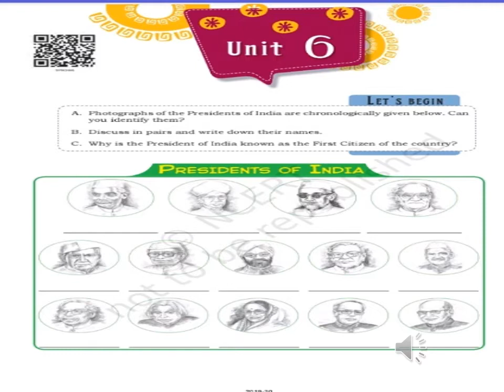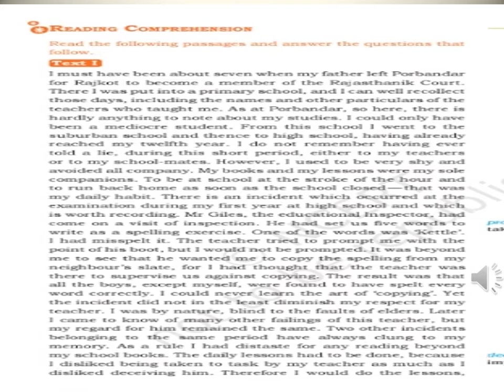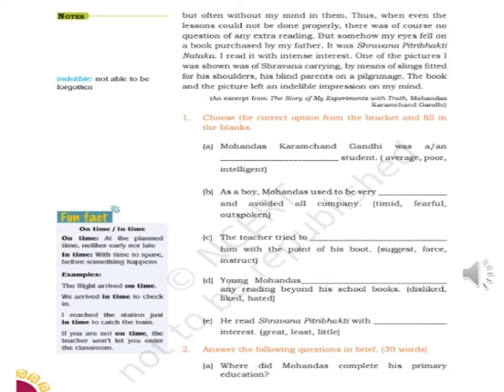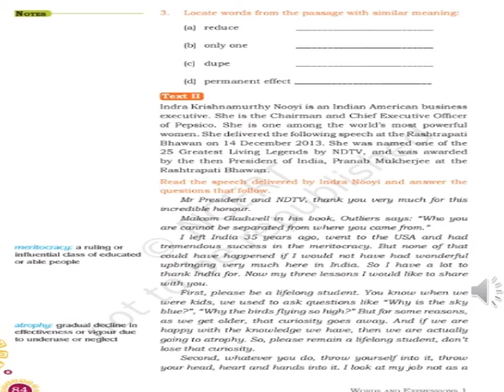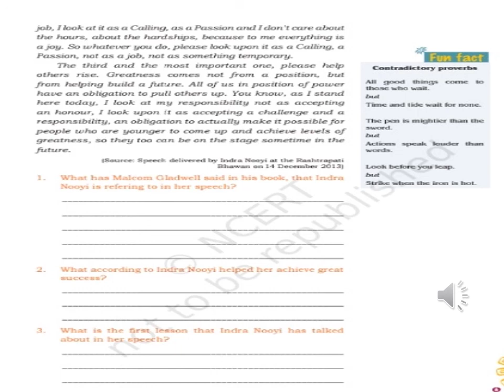STD IX English W & E I –Unit 6 Lets Begin Text I & II